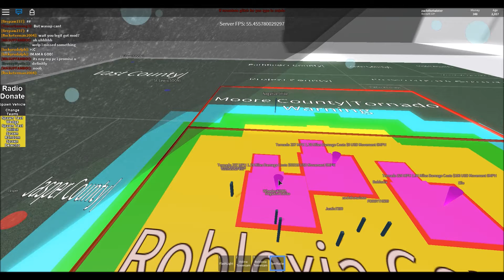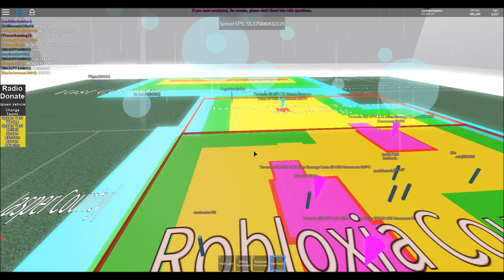Pathfinder Chase of 11/25/2017 - Insane Triplet EF5's and Intense Lightning!